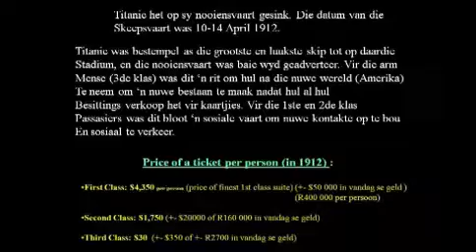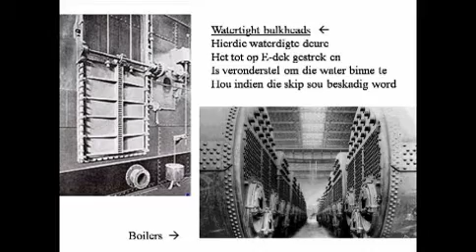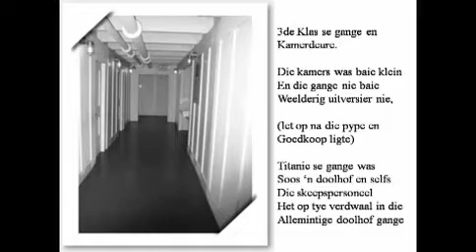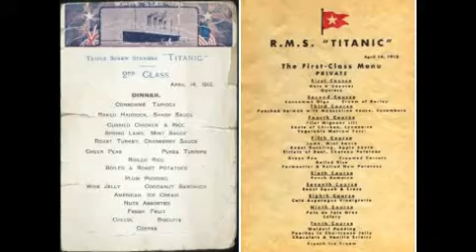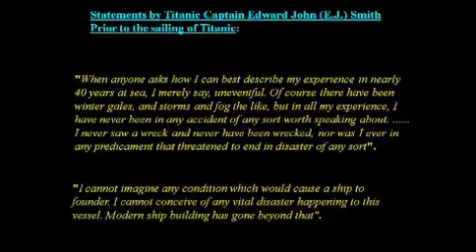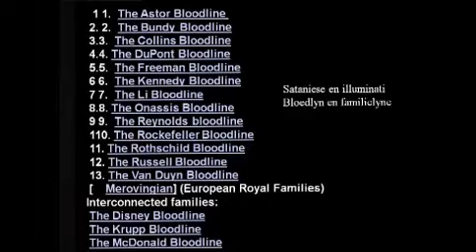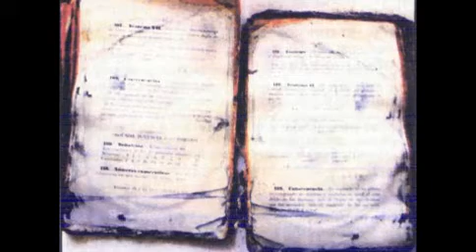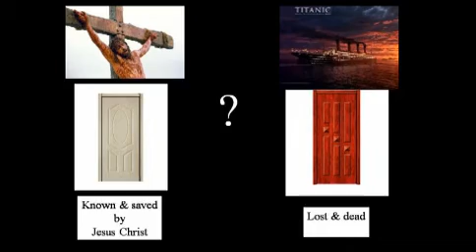TITANIC jy het dit nie geweet nie - Henco Kruger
Interessante dinge rondom Titanic en wat het dit met die kind van God te doen?. Daar is wel 'n baie belangrike les om te leer vir elke kind van God uit die gebeure rondom Titanic